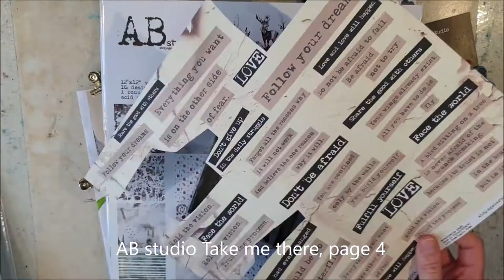Mixed media art journal spread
Hello and Happy Friday!
Today I share an art journal spread using AB studio and DecoArt Media products.

Love, Melina